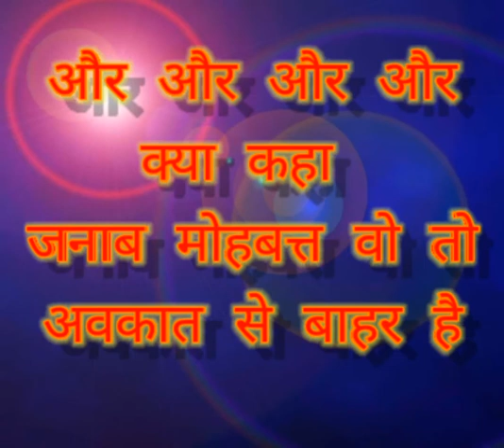New 2020 WhatsApp Status